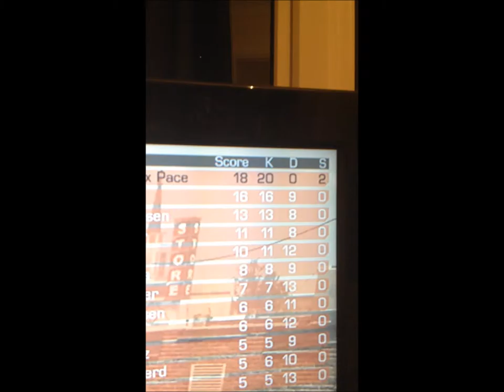TOP GUN RANK | A COD GHOSTS MONTAGE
Hi I’m pace and I’m a 13 year old halo reach youtuber aiming for high goals if u would like to help me with my channel or would like to be in a video the send me a message on Xbox live my gamertag is ST3P x Pace or put a comment down below :) thanks! - pace